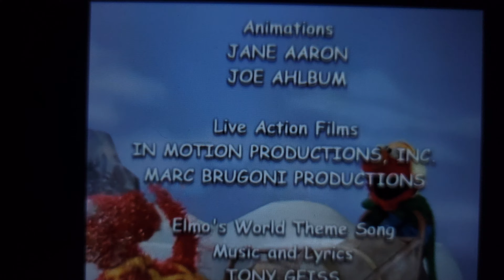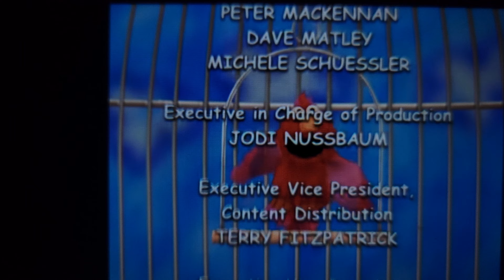August 14, 2023